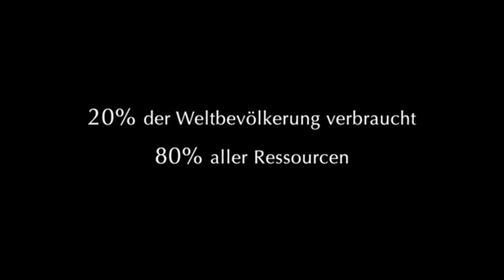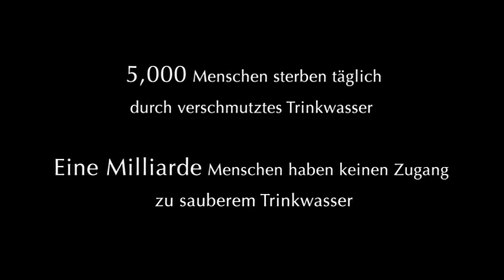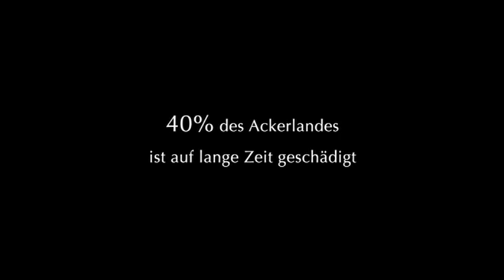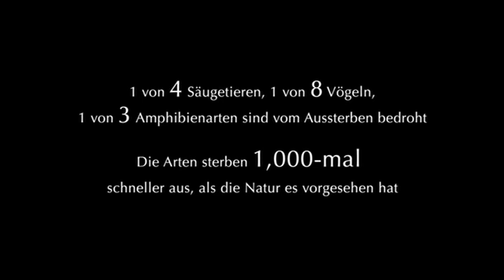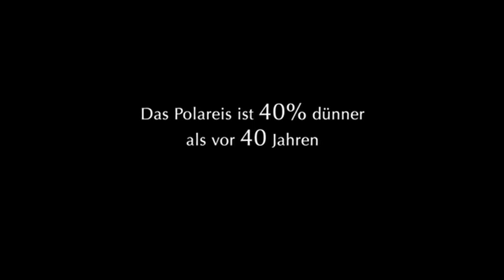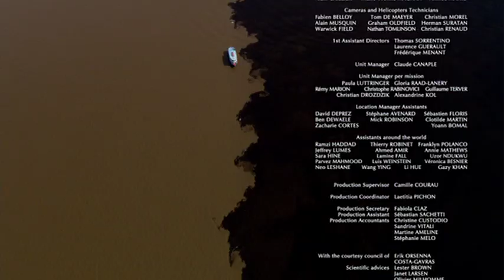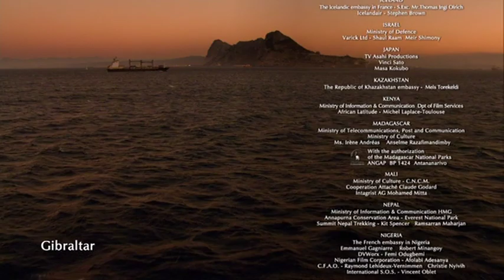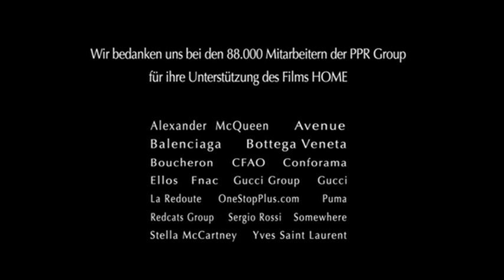Home (the only one we have)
Thanks Mom (Mom Earth)

('Home' by Yann Arthus-Bertrand)